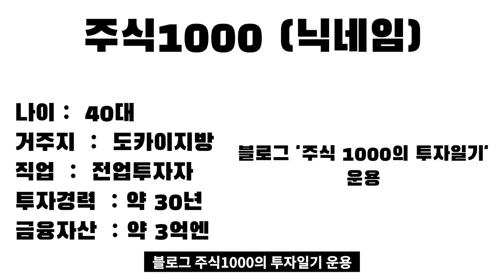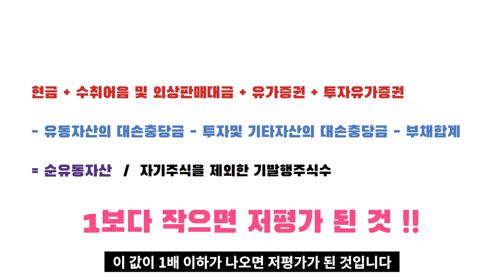일본슈퍼개미의 가치투자 계산법 I 일본의 주식부자들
고맙습니다.